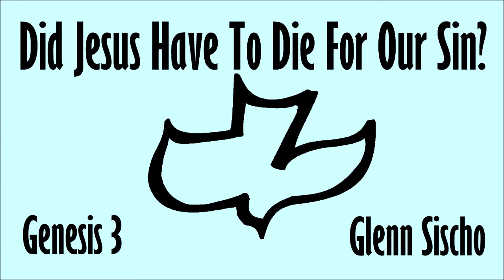A Genesis 3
Did Jesus Have To Die For Our Sins?
Genesis 3
Glenn Sischo
Calvary Chapel
Three Rivers, Michigan